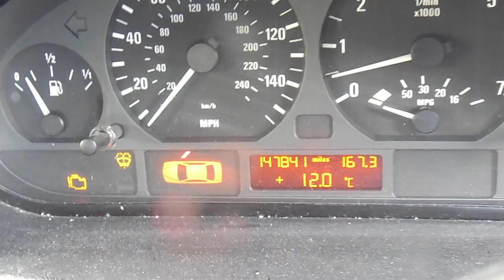Part 2 feeding engine. Puking Engine at 3:40